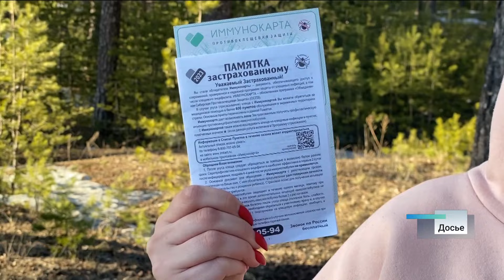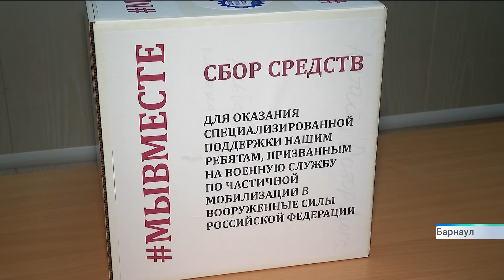Новости Алтайского края 10 апреля 2024 года, выпуск в 6:05